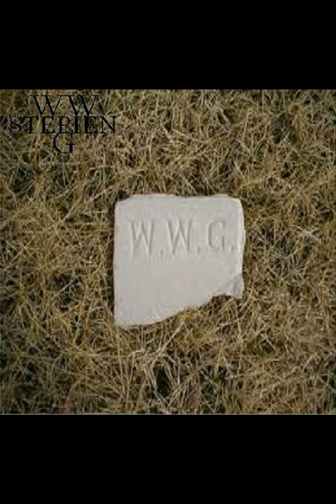Stępień WWG - Dla Cebie Wszystko feat. Adriano (audio) (prod. EAPro)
Love Song od WWG! Tekst napisany 2 lata temu. Pierwsza zwrotka była adresowana do mojej ówczesnej dziewczyny, druga zaś jest inspirowana związkiem moich rodziców. "Gościnnie" w kawałku śpiewa Adriano - jedno z moich wcieleń wchodzące w skład projektu JZHH (Jednoosobowy Zespół Hip-Hopowy). Ciekawostka: wersja demo została nagrana zaraz po napisaniu tego tekstu i zaprezentowana, tylko moim rodziców, 14 lutego w formie prezentu dla nich z okazji walentynek i rocznicy ich ślubu, która była miesiąc pózniej, 21 marca.
Prod. EAPro